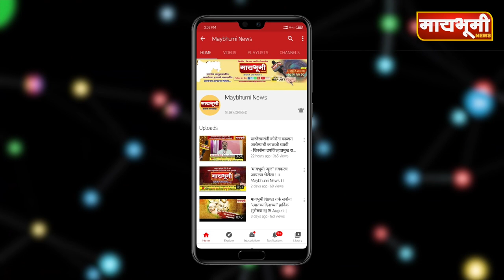सुपा । सुप्यातील सोनपरीची 'ग्रँड एन्ट्री', धुमधडाक्यात स्वागत